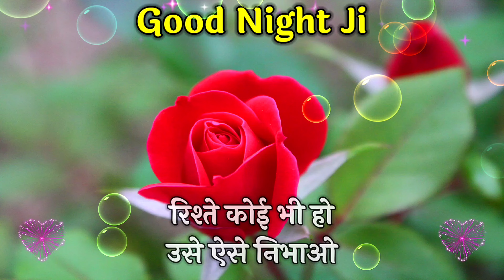आपको देखते ही प्यार हो गया